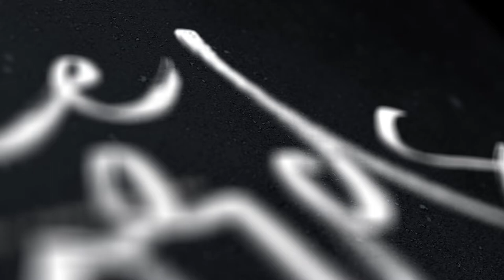130 | Fear Repels Love w/ Steve Rieske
Whether it is with our romantic partner, family member, or friend… many of our relationships are struggling. This week, Dr. Michael Brown and counselor Steve Rieske explore the primary cause of conflict we experience with the people we love most.

NSFGM6TYKMV1ECE2

Three Words is a bite-sized podcast about choices presented by DMB Coaching.